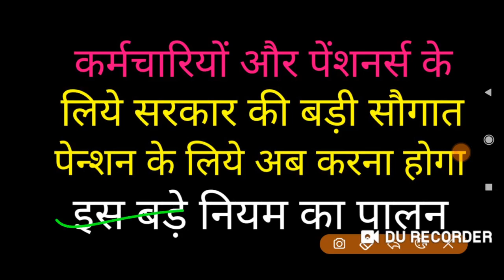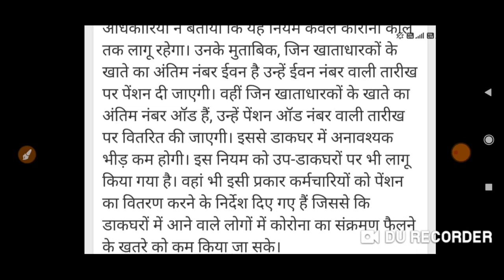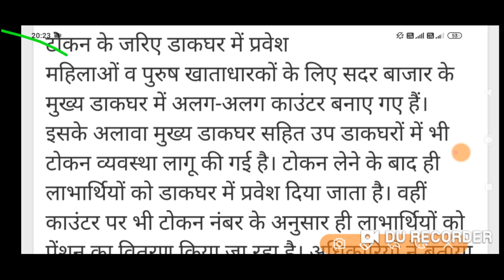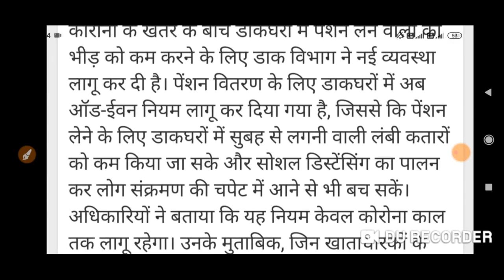कर्मचारियों और पेंशनर्स के लिये पेन्शन लेने के लिये करना होगा इस बड़े नियम का पालन, हुई नयी व्यवस्था